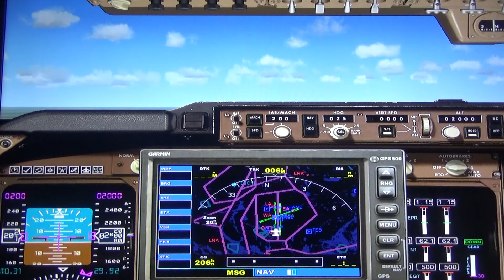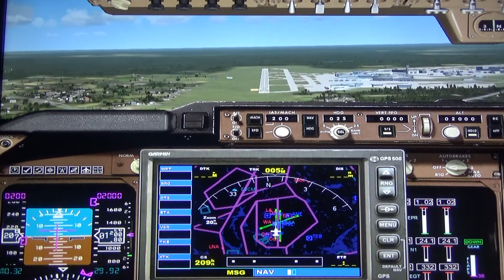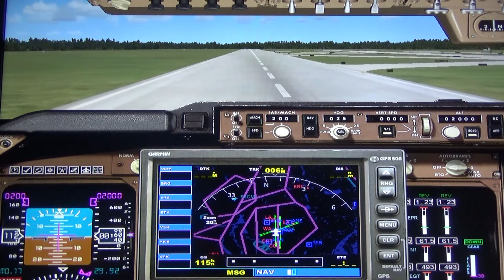FSX Boeing 747 Flight (Stockholm)Skavsta - Stockholm Arlanda